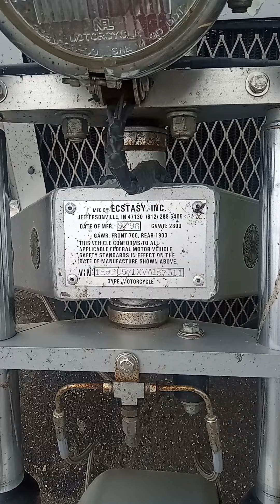Old Renegade Has A Corvette Engine! 😳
Old renegade estasy with a 350 Corvette engine.